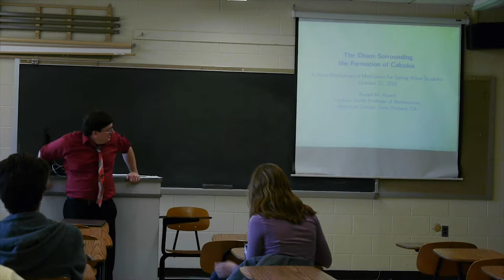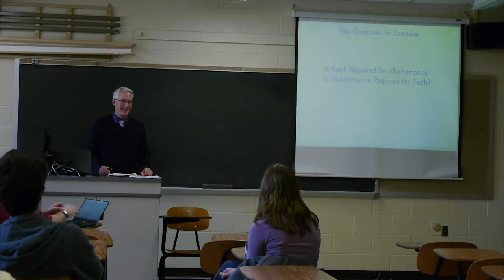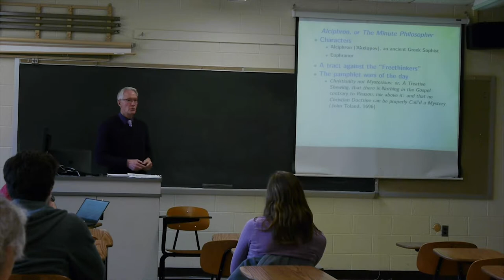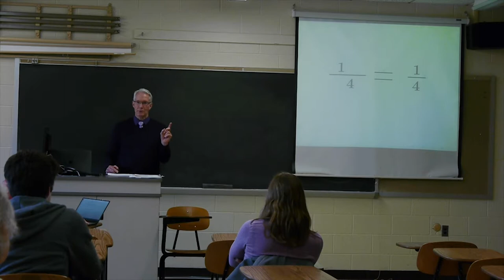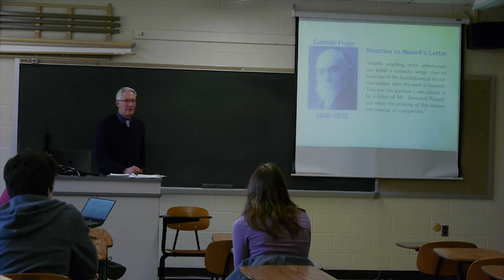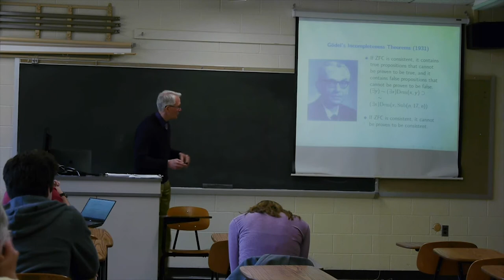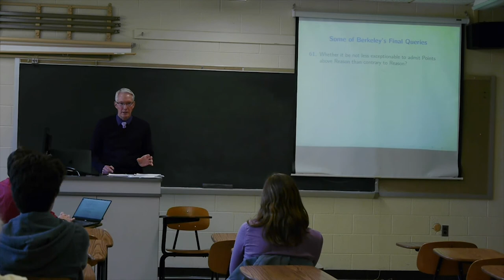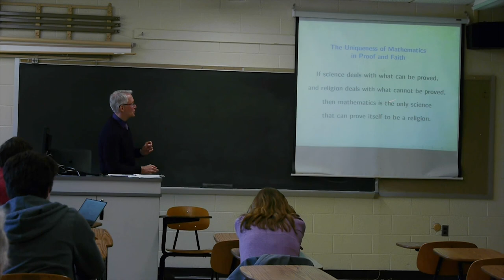The Chaos Surrounding the Formation of Calculus with Dr. Russell Howe